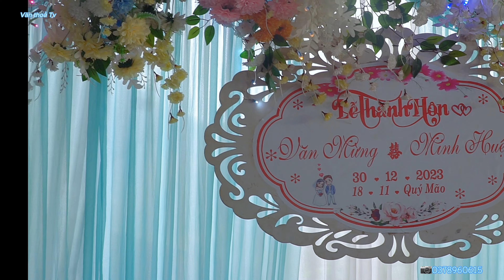LỄ THÀNH HÔN VĂN MỪNG MINH HUỆ TẠI BẢN LÁI KÍNH-PHỔNG LÁI-THUẬN CHÂU 30/12/2023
cảm ơn tất cả mọi người đã xem video từ kênh của mình chúc mọi người thật nhiều sức khỏe và luôn thành công trong cuộc sống thuận lợi trong công việc hãy chia sẻ và like đăng kí kênh cho mình nhé
xin cảm ơn mọi người rất nhiều
©BẢN QUYỀN THUỘC VĂN THỎA TV NGHIÊM CẤM SAO CHÉP DƯỚI MỌI HÌNH THỨC KHI KHÔNG ĐƯỢC SỰ ĐỒNG Ý CỦA VĂN THỎA TV
© Bản quyền thuộc về VĂN THỎA TV
© Copyright by Văn Thỏa tv Production ☞ Do not Reup
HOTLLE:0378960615